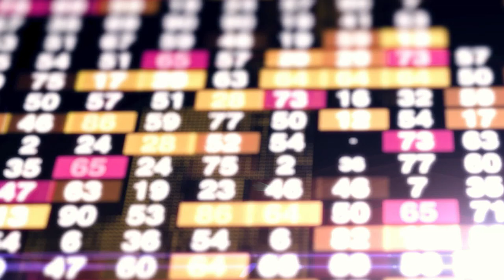La Minute Éco - Des opportunités business identifiées grâce à un avocat